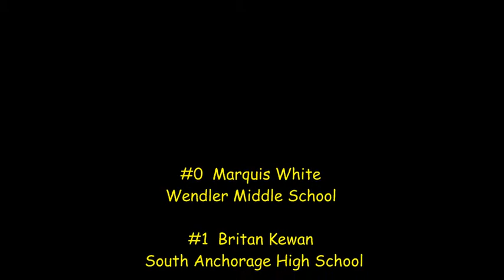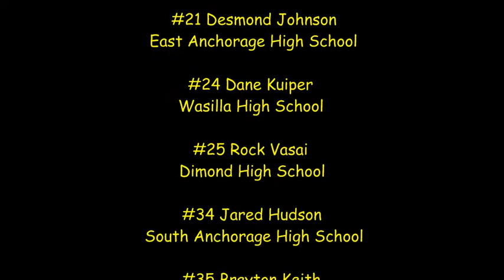2015 Alaska Stars vs Fairbanks Fire - Part 2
The 2015 Alaska Stars compete in the 1st Annual Alaska State Basketball Championships in Fairbanks, Alaska.  This tournament is hosted by the Interior Youth Basketball program (IYB).  The Alaska Stars went on to win the tournament but received tough competition from the Fairbanks Fire as well as the IYB Wolves.